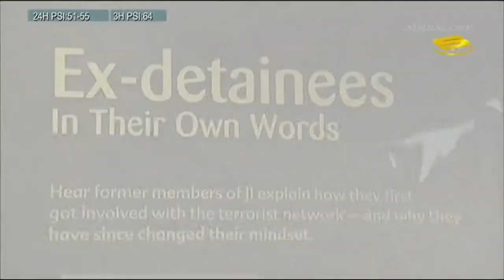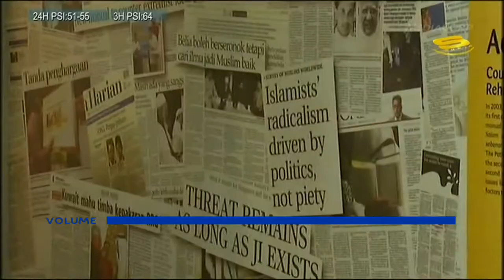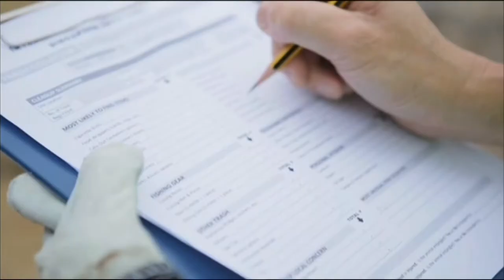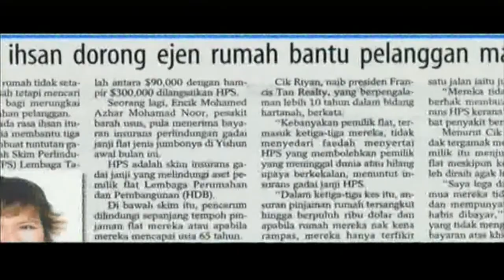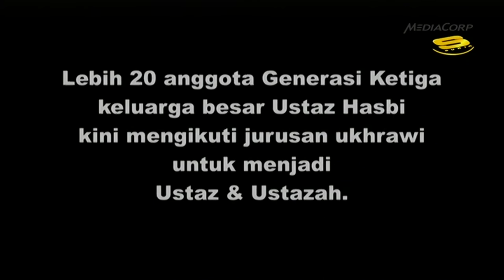FULL INTERVIEW - USTAZ HASBI HASSAN, PERGAS President Interviewed by DAUD YUSOF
This is an interview with a senior ustaz of Singapore, Ustaz Hasbi Hassan. He's also the President of the ulama association of Singapore. 6 out of his 8 siblings are ustaz and ustazah! Wow, what an achievement for a muslim family! Whats the secret formula? Ustaz Hasbi shares in his interview.

He is also the chairman of Religious Rehabilitation Group that counsels and rehabilitate terrorists in Singapore. In this interview, Ustaz Hasbi talked about the danger of the ISIS or Islamic State group whos been making their presence felt in Iraq and Syria. And what more, the ISIS actually bombed and tore down the mosque and tomb of Prophet Yunus.  Listen to his opinion on the wrong jihad and other issues.